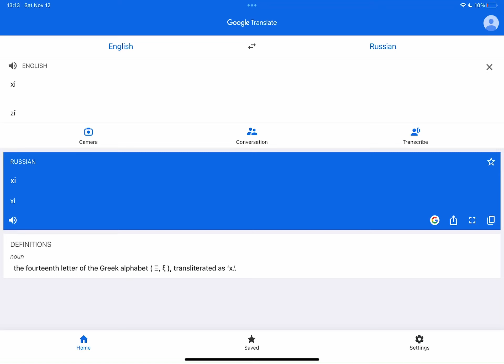“How To Pronounce Xi”